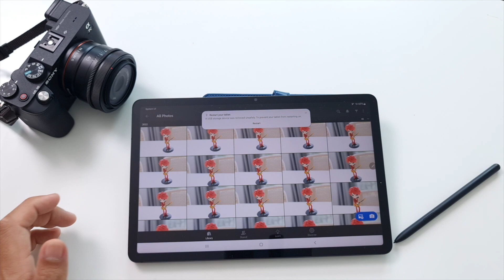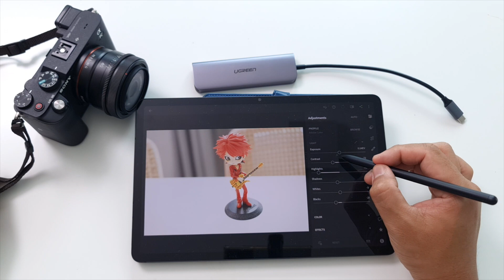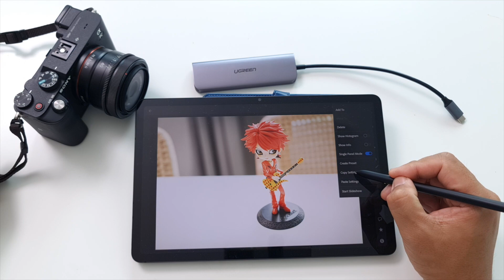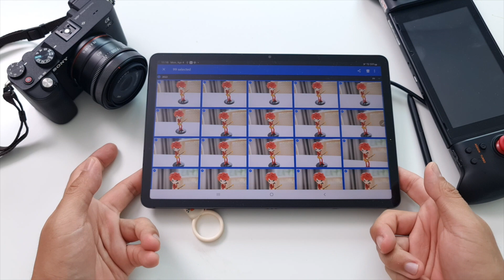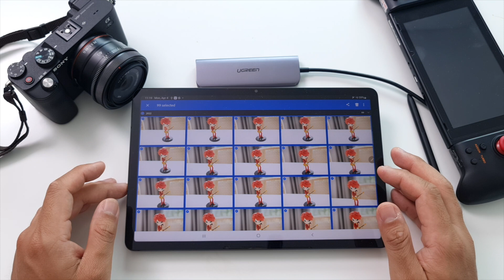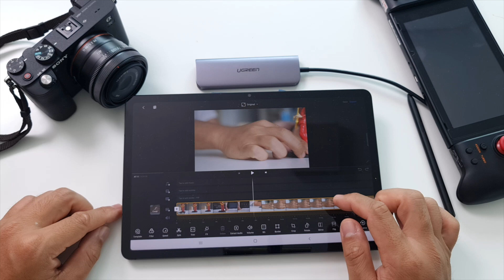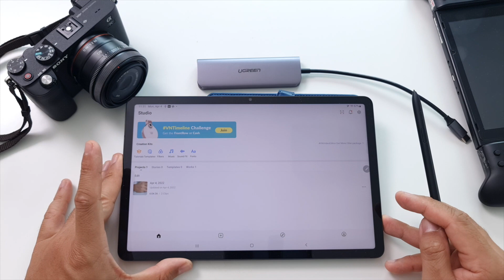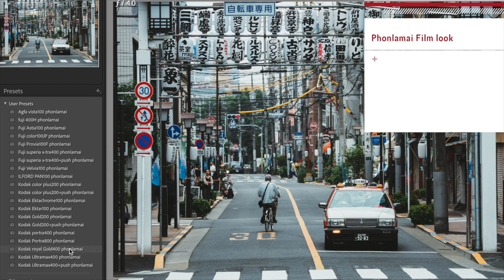[ผลไม้รีวิว] Samsung Galaxy Tab S8 "แต่งรูป ตัดvdo workไหม?" | จากคนเคยใช้แต่ipad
--ช่องทางสนับสนุนเรา--